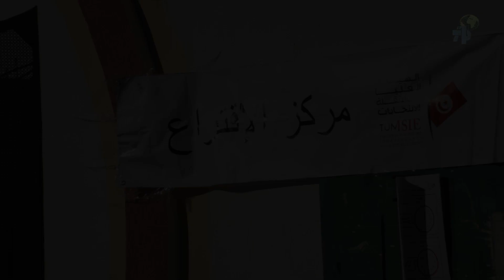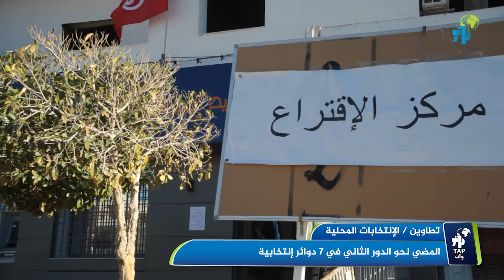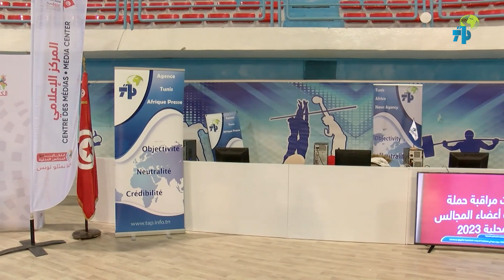تطاوين - الإنتخابات المحلية - المضي نحو الدور الثاني في 7 دوائر إنتخابية